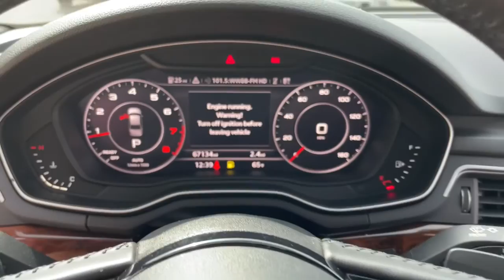2017 Audi A4 Fall River, Dartmouth, New Bedford, Wareham, MA, Tiverton, RI 20698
Blue  2017 Audi A4 Prestige available in Fall River, Massachusetts at Prestige Auto Mart 1. Servicing the Dartmouth, New Bedford, Wareham, MA, Tiverton, RI area.

, 15.3 Gal. Fuel Tank, 2 LCD Monitors In The Front, 2 Seatback Storage Pockets, 3 12V DC Power Outlets, 4-Wheel Disc Brakes w/4-Wheel ABSFront And Rear Vented DiscsBrake AssistHill Hold Control and Electric Parking Brake, 4.27 Axle Ratio, 40-20-40 Folding Bench Front Facing Fold Forward Seatback Rear Seat, 79-Amp/Hr 420CCA Maintenance-Free Battery w/Run Down Protection, ABS And Driveline Traction Control, Air Filtration, Airbag Occupancy Sensor, Ashtray, Audi pre sense basic, Audio Theft Deterrent, Back-Up Camera, Black Front Windshield Trim, Bluetooth Wireless Phone Connectivity, Body-Colored Door Handles, Body-Colored Front Bumper w/Metal-Look Bumper Insert, Body-Colored Power Side Mirrors w/Turn Signal Indicator, Body-Colored Rear Bumper, Cargo Space Lights, Carpet Floor Trim and Carpet Trunk Lid/Rear Cargo Door Trim, Clearcoat Paint, Collision Mitigation-Front, Colored Grille w/Chrome Surround, Compact Spare Tire Mounted Inside Under Cargo, Compass, Cornering Lights, Cruise control, Day-Night Auto-Dimming Rearview Mirror, Delayed Accessory Power, Driver And Passenger Knee Airbag, Driver And Passenger Visor Vanity Mirrors w/Driver And Passenger Illumination, Driver Foot Rest, Driver Seat, Dual Stage Driver And Passenger Front Airbags, Dual Stage Driver And Passenger Seat-Mounted Side Airbags, Dual Zone Front Automatic Air Conditioning, Electric Power-Assist Speed-Sensing Steering, Electronic Stability Control (ESC), Engine Auto Stop-Start Feature, Engine Oil Cooler, Engine: 2.0L TFSI I4 DOHC -inc: Audi Valvelift system, Express Open/Close Sliding And Tilting Glass 1st Row Sunroof w/Sunshade, Fade-To-Off Interior Lighting, Fixed Rear Window w/Defroster, FOB Controls -inc: Cargo AccessWindows and Sunroof/Convertible Roof, Front And Rear Anti-Roll Bars, Front And Rear Map Lights, Front Cigar Lighter(s), Front license plate bracket, Full Carpet Floor Covering -inc: Carpet Front And Rear Floor Mats, Full Cloth Headliner, Full Floor Console w/StorageMini Overhead Console w/Storage and 3 12V DC Power Outlets, Full-Time All-Wheel, Galvanized Steel/Aluminum Panels, Gas-Pressurized Shock Absorbers, Gauges -inc: SpeedometerOdometerEngine Coolant TempTachometerOil LevelTrip Odometer and Trip Computer, Heated front seats, HomeLink Garage Door Transmitter, HVAC -inc: Underseat Ducts and Console Ducts, Illuminated Front Cupholder, Illuminated Locking Glove Box, Immobilizer III Immobilizer, Interior Trim -inc: Aluminum Instrument Panel InsertAluminum Door Panel InsertAluminum Console Insert and Aluminum/Metal-Look Interior Accents, Leather Gear Shifter Material, Leather seating surfaces, Leather Steering Wheel, Leatherette Door Trim Insert, LED Brakelights, Light Tinted Glass, Low Tire Pressure Warning, Manual Anti-Whiplash Adjustable Front Head Restraints and Manual Adjustable Rear Head Restraints, Manual Tilt/Telescoping Steering Column, Multi-Link Front Suspension w/Coil Springs, Multi-Link Rear Suspension w/Coil Springs, Outboard Front Lap And Shoulder Safety Belts -inc: Rear Center 3 PointHeight Adjusters and Pretensioners, Outside Temp Gauge, Passenger Seat, Perimeter/Approach Lights, Power 1st Row Windows w/Front And Rear 1-Touch Up/Down, Power Door Locks w/Autolock Feature, Power Front Bucket Seats -inc: 8-way power front seats and 4-way power lumbar for driver, Power Fuel Flap Locking Type, Power Rear Windows, Programmable Projector Beam Auto-Leveling Headlamps w/Delay-Off, Quasi-Dual Stainless Steel Exhaust w/Chrome Tailpipe Finisher, Radio w/Seek-ScanIn-Dash Mounted Single CDMP3 PlayerClockSpeed Compensated Volume ControlAux Audio Input JackSteering Wheel ControlsVoice ActivationRadio Data System and External Memory Control, Radio: Audi MMI Navigation Plus w/MMI Touch -inc: 8.3' TFT color center infotainment/navigation display w/1024 x 480 pixel resolution and handwriting-recognition technology, Rear Child Safety Locks, Rear Cupholder, Rear fog lamps, Rear HVAC w/Separate Controls, Redundant Digital Speedometer, Refrigerated/Cooled Box Located In The GloveboxDriver / Passenger And Rear Door Bins, Regenerative 150 Amp Alternator, Remote Keyless Entry w/Integrated Key Transmitter4 Door Curb/CourtesyIlluminated Entry and Panic Button, Side Impact Beams, SIDEGUARD Curtain 1st And 2nd Row Airbags, Sliding Front Center Armrest and Rear Center Armrest w/Storage, Smart Device Integration, Speed Sensitive Rain Detecting Variable Intermittent Wipers w/Heated Jets, Steel Spare Wheel, Streaming Audio, Systems Monitor, Tires: P245/40R18 97H AS, Transmission: 7-Speed S tronic -inc: du